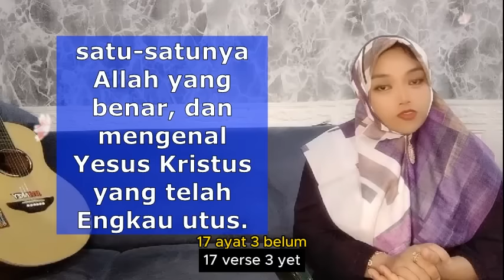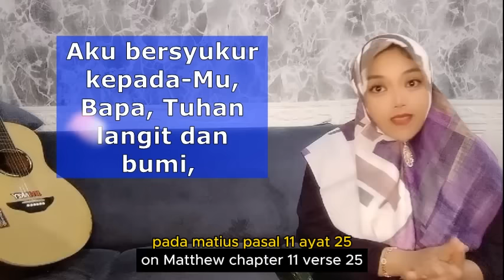PENDETA INI TIDAK TAKUT DAN SUPER BERANI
- mungkin sebelum mualaf pendeta ini bongkar habis habisan ajaran kristen, semoga saja ya hidayah sampai kepadanya